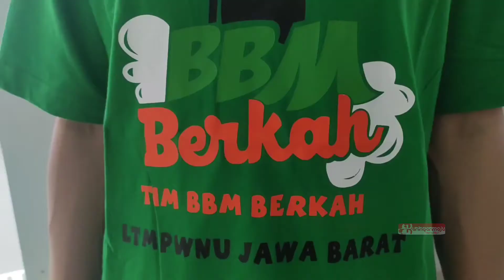Target Masjid di Kuningan Bersih, Tim BBM Dibentuk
KUNINGAN - Lembaga Ta'mir Masjid Nahdlatul Ulama (LTMNU) Kabupaten Kuningan, menggelar Pelatihan Bersih-Bersih Masjid (BBM). Giat tersebut, dilaksanakan di Masjid An-nahdlah Desa Padamulya Kecamatan Maleber, Sabtu (5/12/2020).

Dalam hal ini, Koordinator Acara Nurul Ahmad Hidayat mengatakan, kegiatan dibuka langsung oleh Ketua PBNU  Bidang Dakwah dan Masjid KH Abdul Manan Ghani, sekitar pukul 09.20 WIB. Adapun yang menjadi pemateri pada pelatihan itu, diisi oleh tiga narasumber, yakni dari BBM PBNU, BBM PWNU, dan PT.MJM.

"Pelatihan BBM ini merupakan sebuah gerakan kepedulian upaya bersama untuk menjaga lingkungan. Tentunya, hal ini perlu adanya SDM yang berkualitas dan ikhlas untuk melaksanakannya. Terlebih, gerakan ini untuk umat itu sendiri," ujarnya.

Pantauan awak media, acara berlangsung dengan lancar dan khidmat. Materi selesai disampaikan sampai dengan pukul 11.40 WIB, kemudian dilanjutkan dengan praktek BBM menggunakan peralatan yang sesuai SOP Cleaning Services sampai Adzan Shalat Ashar berkumandang. Nampak pula perwakilan PCNU Kabupaten Kuningan yang turut mengahadiri kegiatan tersebut.

Ketua LTMNU Kabupaten Kuningan K Abdul Haris turut menambahkan. Menurutnya, target program BBM akan dilaksanakan di setiap kecamatan yang ada di kuningan. Oleh karena itu, selain SDM yang berkualitas dan ikhlas, peralatan yang dipakai BBM sesuai dengan Standart Operating Procedure (SOP) Cleaning Services.

"Bahkan kedepannya, kita merencanakan akan membalut program tersebut dengan berbagai jenis kegiatan, seperti sosialisasi, dan pembinaan," tambahnya.

Senada dengan Ketua LTMNU Kuningan, KH Abdul Manan Ghani yang juga merupakan Wakil Sekertaris MUI Pusat berharap. Selain BBM, diharapkan untuk menyelenggarakan berbagai jenis kegiatan, seperti tata cara shalat jenazah dan amal ibadah lainnya.

"Semoga LTMNU Kabupaten Kuningan bisa terus bergerak, dan terus melatih para penggeraknya dalam melaksanakan setiap program yang ada," harapnya.